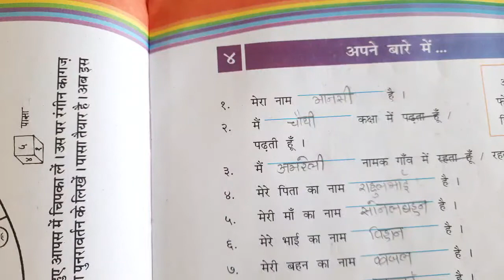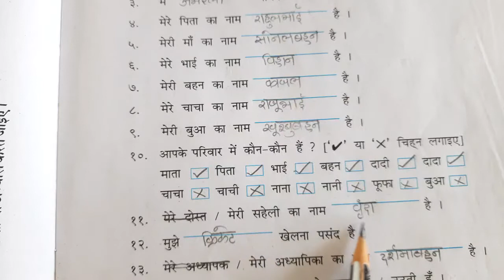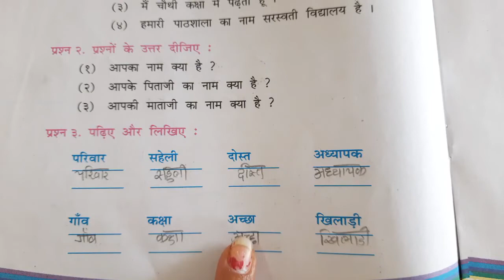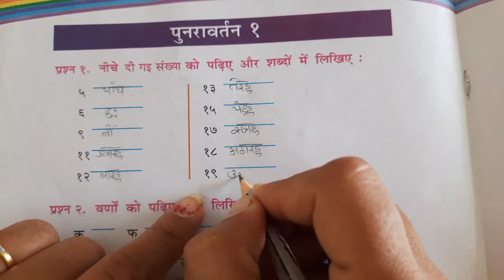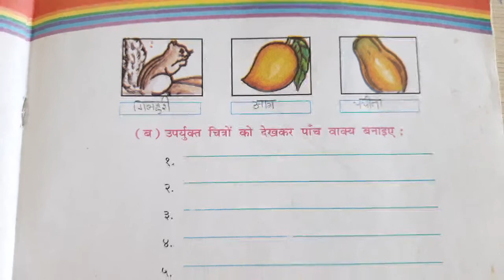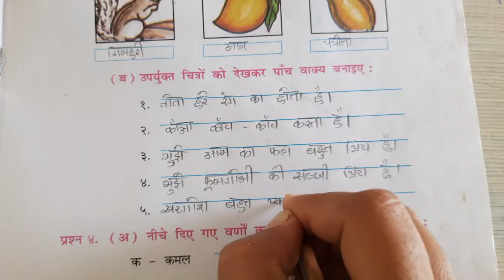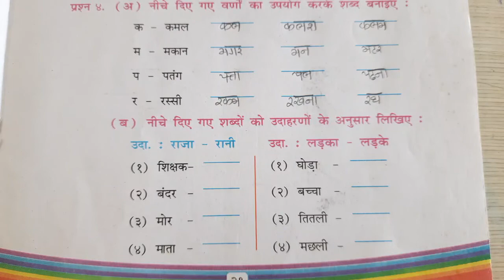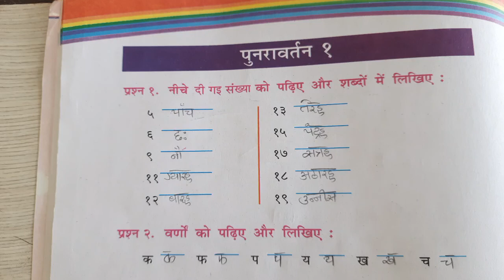HINDI | STD-4 | LEC-7 | PUNRAVRTAN-1 | SEM-2 | PATHAK SCHOOL-AMRELI